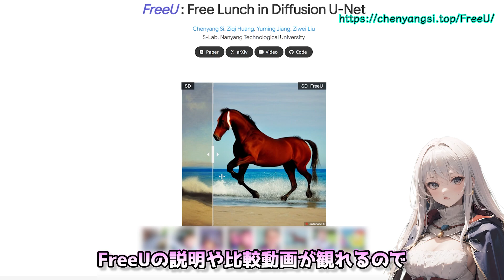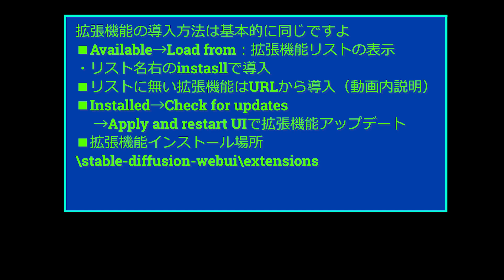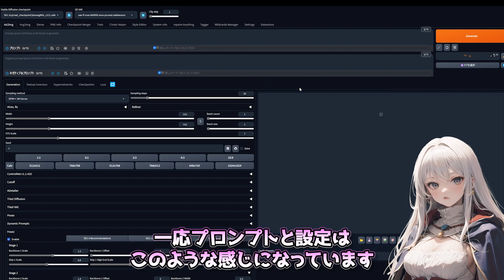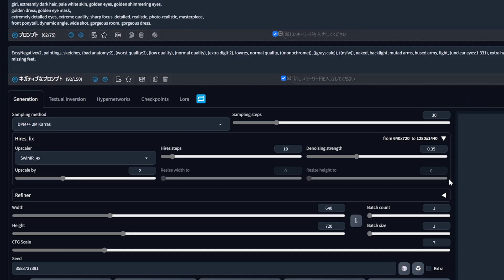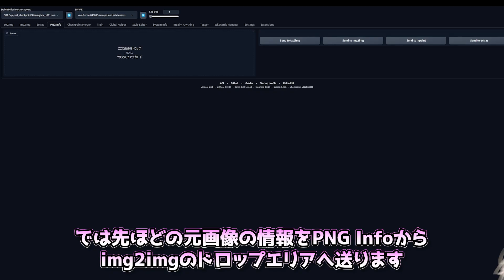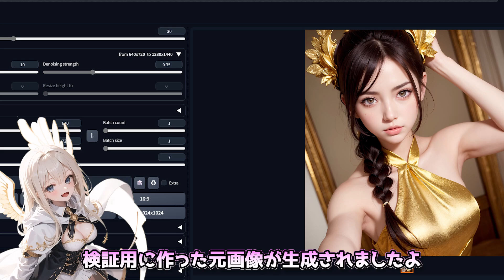極上の高画質化拡張機能 [FreeU] 生成コストの軽いお手軽高画質をあなたに/stablediffusion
画像生成時に計算コストを増やさず高画質化できる拡張機能
FreeUの検証動画です
とりあえずかけておけば高画質です
最後のおまけは何言ってるかわからないです🐣

※5：25秒のタイトル間違えてるけどごめんなさい
投稿時に一回例のあれに引っ掛かってるので、このまま投稿させてください💦
[img2imgでの検証]です

🐣AI Art JAPANを応援したい🐣

【目次】
0:00 FreeU検証動画
0:41 インストール方法
1:36 FreeUの使い方
2:44 プリセット別での検証
3:11 SD1.4
3:53 SD2.1
4:49 SDXL
5:25 img2imgでの検証
6:11 SD1.4
6:48 SD2.1
7:16 SDXL
7:44 おまけ

🍀🐣AIイラストの生成補助・テクニック関連🐣🍀

🐣AIイラストのクオリティーアップ関連🐣🍀

♪効果音/BGM
otologic

声：voicepeak